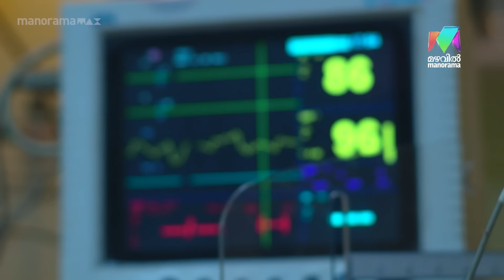കരാട്ടെയിൽ മുത്തും മണിക്കുട്ടിയും നേർക്കുനേർ വരുമോ ?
Manimuthu || Everyday at  8.00 pm| Mazhavil Manorama & manoramaMAX